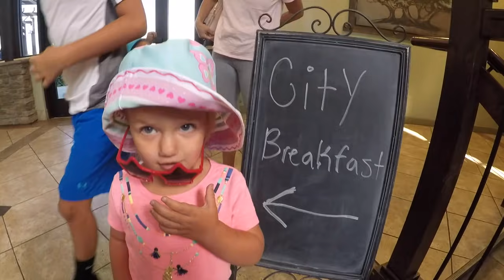🎢 TAKING KIDS ON ALL THE TERRIFYING ROLLER COASTERS 😱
The whole Bingham family met up at Lagoon to celebrate Sean and RyGuy's birthday! So we took the kids on some rollercoasters. Ok, we took the kids on tons of roller coasters! They could not get enough of them. The more terrifying the better! The kids went on several roller coasters and had crazy epic reactions to the high speed coasters with tight turns and inverted drops with cork screws and loops and everything a kid could ask for in an insane rollercoaster! What was even more crazy is we kept getting front row to all the wild rides!

Of course we did more than just epic roller coasters. We got soaking wet on the Rattle Snake Rapids and baby hazy went whale riding in the cutest POV you'll see!

Mailing Address:
84062